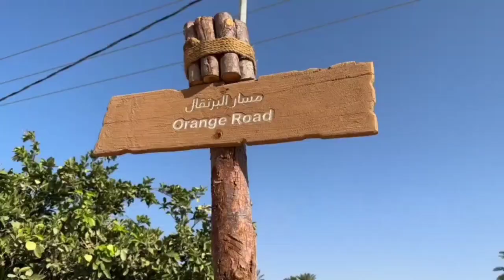The Enchanting Beauty of Madain Saleh | Saudi Arabia's UNESCO Gem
Madain Saleh, also known as Al-Hijr, is a significant archaeological site located in the Al-Ula region of Saudi Arabia. Here are some key facts about Madain Saleh:

1. **Historical Significance:** Madain Saleh is an ancient city dating back to the first century BCE. It was originally known as Al-Hijr and served as a prominent settlement for the Nabatean civilization.

2. **Nabatean Civilization:** The site is closely associated with the Nabateans, the same people who built the famous city of Petra in Jordan. The Nabateans were skilled at carving intricate structures into the sandstone cliffs.

3. **Architectural Marvel:** Madain Saleh features numerous rock-cut tombs, elaborate facades, and inscriptions carved into the rose-red sandstone cliffs. These structures showcase the architectural and artistic prowess of the Nabateans.

4. **UNESCO World Heritage Site:** In 2008, Madain Saleh was designated as a UNESCO World Heritage Site, recognizing its cultural and historical significance.

5. **Cultural Heritage:** The site is not only an archaeological treasure but also a testament to the rich cultural heritage of the Arabian Peninsula.

6. **Tourist Destination:** Madain Saleh has become a popular tourist destination in recent years, attracting visitors from around the world who come to explore its historical and architectural wonders.

7. **Conservation:** Efforts are ongoing to preserve and protect the site for future generations, including measures to limit environmental impact and ensure its long-term sustainability.

8. **Access:** Visitors can explore the site, view the ancient tombs, and learn about its history through guided tours and interpretive displays.

Madain Saleh stands as a testament to the ancient civilizations that once thrived in the Arabian Peninsula and is a remarkable destination for those interested in history, archaeology, and cultural exploration.